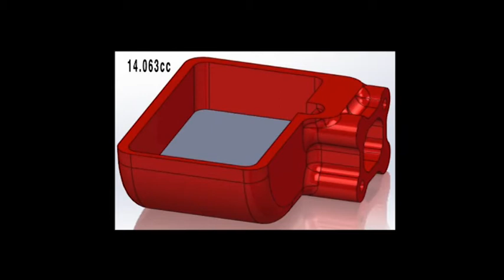Marte a Yellowknife Bay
Curiosity è fermo da settimane in un punto del cratere Gale. La lunga permanenza è stata dettata dal fatto che i tecnici volevano essere certissimi che il perforatore fosse in ottime condizioni prima di iniziare a perforare il suolo. Una volta avuta la certezza è iniziata la perforazione che ha dato ottimi risultati. Ora la polvere marziana si trova all'interno di un cucchiaio che presto la depositerà all'interno del laboratorio di Curiosity per le analisi. Sembra essere un'argilla. Il video qui sotto spiega le ultime fasi di questa grande avventura tecnologica e scientifica.